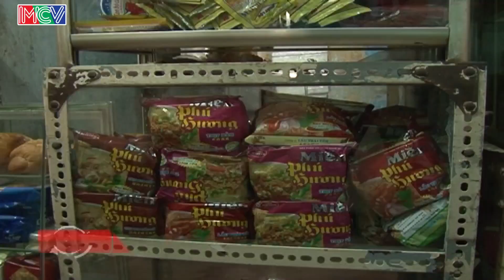727 - chung cư "ma" giữa lòng tp Hồ Chí Minh.